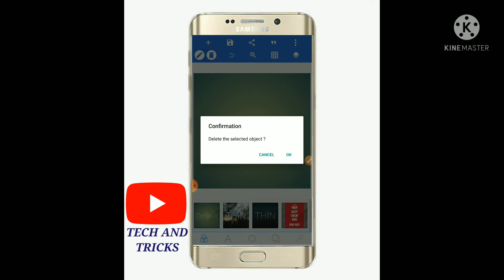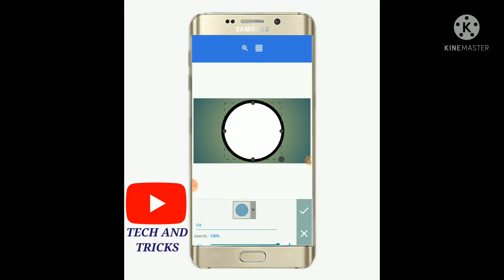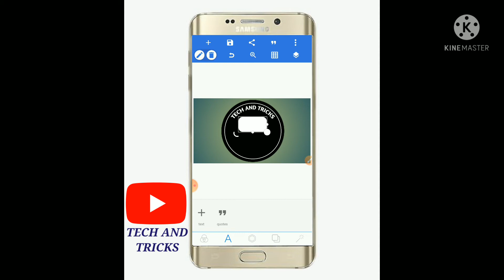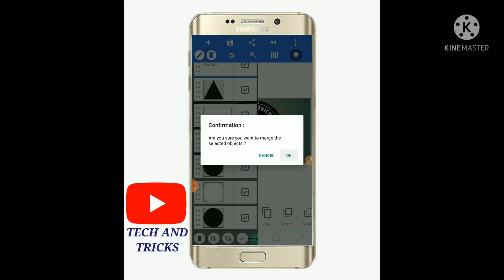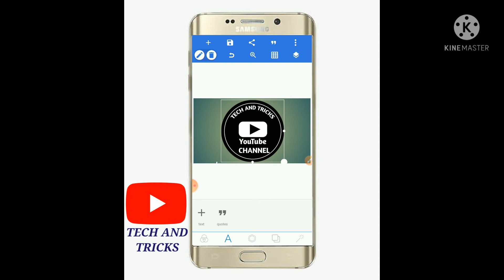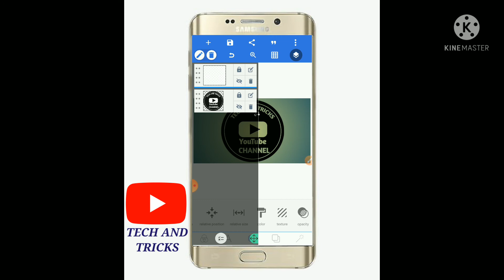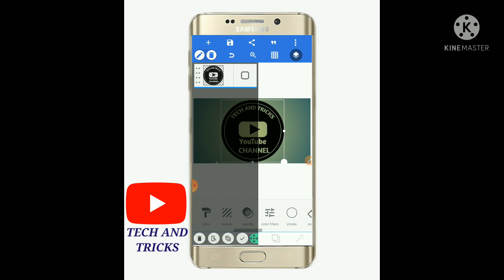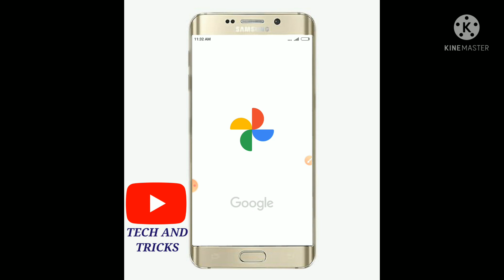how to design YouTube logo with pixell app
WHATSAPP NUMBER

GA LINK NA APP DIN